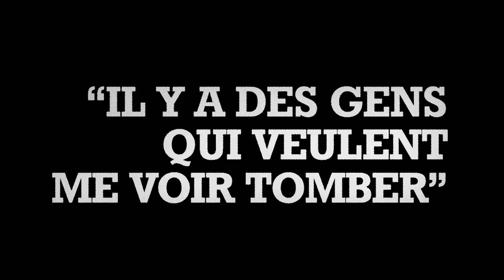LE K BENZEMA - Bande-Annonce